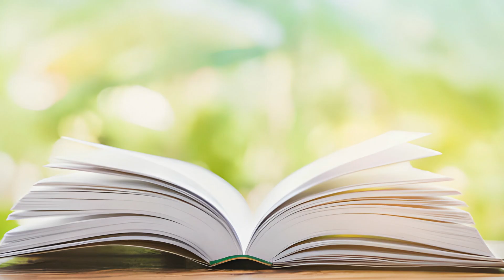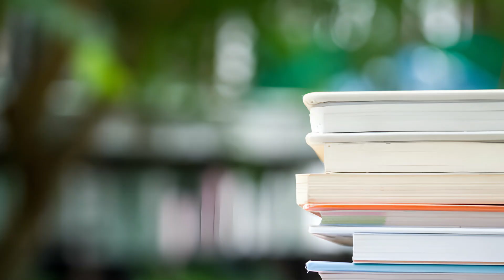Best wishes for successful nursing exam | Good luck on your nursing exam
Best wishes for successful nursing exam | Good luck on your nursing exam | Nursing Exam

These wishes aim to inspire confidence, positivity, and success as the recipient prepares to take on their nursing exam.